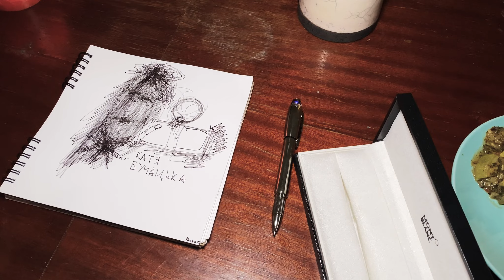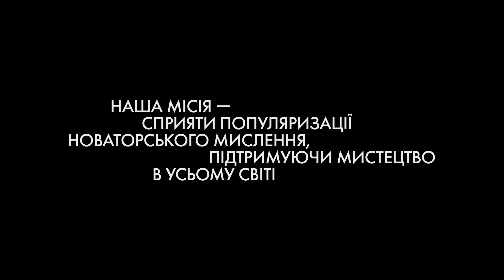Петро Ряска номінує/Petro Ryaska nominates:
Премія Artists Prize
The Naked Room у партнерстві з брендом Montblanc Kyiv ініціюювали професійну премію в царині сучасного мистецтва, яка розроблена художниками для художників.
11 українських художниць/ків різних поколінь номінують на здобуття премії своїх колег та колежанок без обмежень віку, типу творчої практики та ступені визнання.
Серед членів журі премії — Павло Маков, Олександр Чекменев, Алевтина Кахідзе, Саша Курмаз, Катя Лібкінд, Петро Ряска, Eлена Субач, Ярема Малащук і Роман Хімей, Микола Карабінович, Аліна Клейтман і Анатолій Бєлов.

Дизайн: 3Z Studio
Відео: Катя Бучацька
Artists Prize
11 Ukrainian artists nominate their colleagues, without the restrictions in age, media, or recognition rates.

Among the members of the award jury are Pavlo Makov, Oleksandr Chekmenev, Alevtina Kakhidze, Sasha Kurmaz, Katya Libkind, Petro Ryaska, Elena Subach, Yarema Malashchuk and Roman Himey, Nikolay Karabinovych, Alina Kleytman and Anatoly Belov.

Design: 3Z Studio
Video: Katya Buchatska